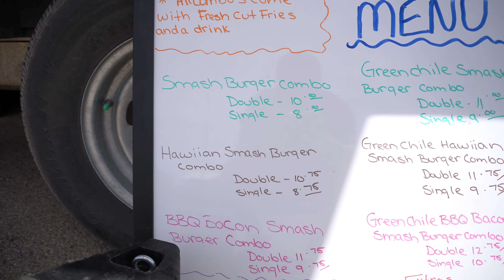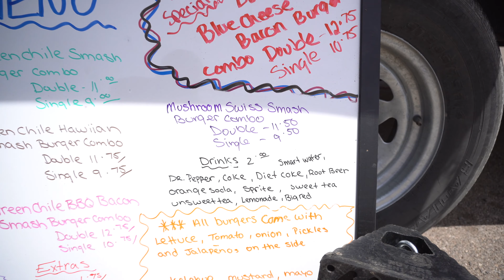19th Stop: ORO Grill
ORO Grill!!!
Fast food Food Truck
Hours:
Monday 10:30AM–3PM
Tuesday 10:30AM–3PM
Wednesday 10:30AM–3PM
Thursday 10:30AM–3PM
Friday 10:30AM–3PM
Saturday CLOSED
Sunday CLOSED
Hours or services may differ
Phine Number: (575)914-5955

***PLEASE NOTE***
Undiscovered Taste Buds is a significant break from the typical content viewers have come to expect from our Podcast channel & we could not be more proud and excited to watch this unfold and grow. Please be advised that we will be exploring a wide variety of topics (some adult-themed) and our younger viewers (and their parents) should be advised that some topics will be for mature audiences only.